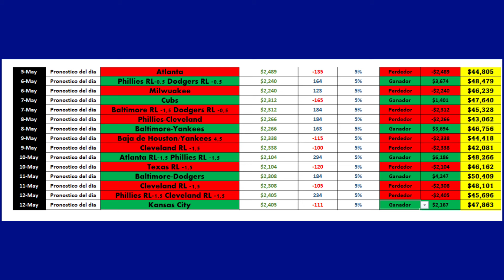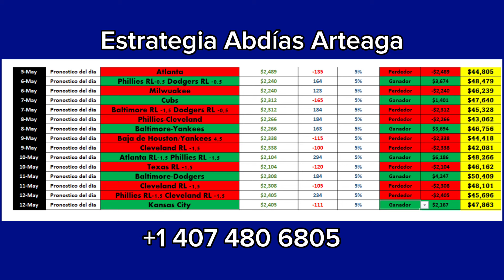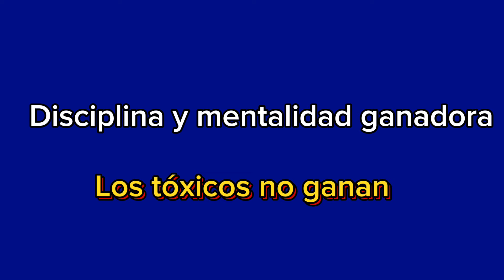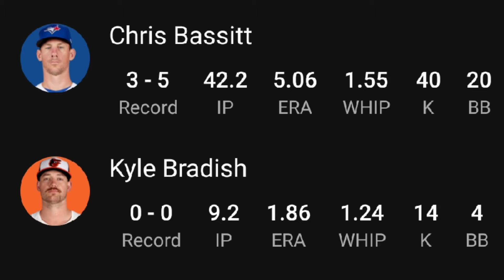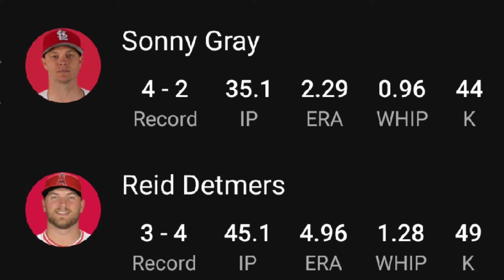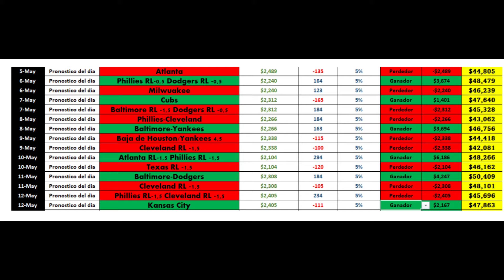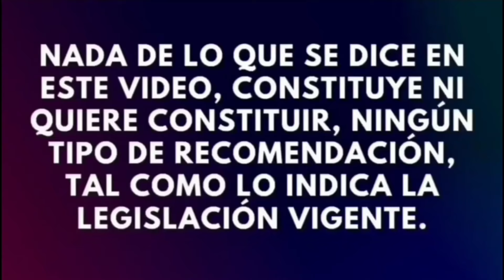Pronóstico 14 de mayo • MLB • Juan Vicente Tovar decía: las estadísticas no mienten